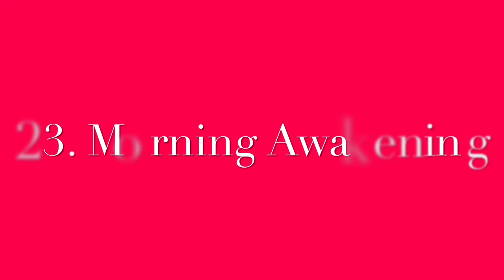The First-Year Violoncello Method - Lesson 6, Exercises 21-24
Exercises 21-24
Lesson 6: Bowing with Open Strings and First Finger Notes
The First-Year Violoncello Method

21. The Gay Soldier 0:06
22. The Sleeping Child 0:34
23. Morning Awakening 1:04
24. Tramping Song 1:43

I do not claim to own this piece.